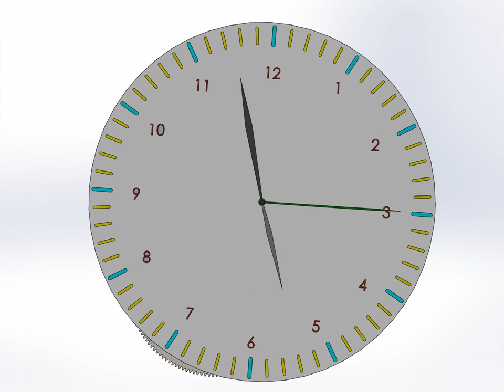Wall clock motion visualization of hour hand created in SolidWorks